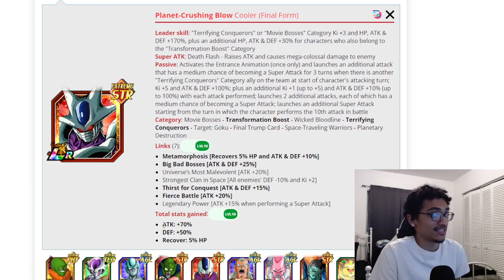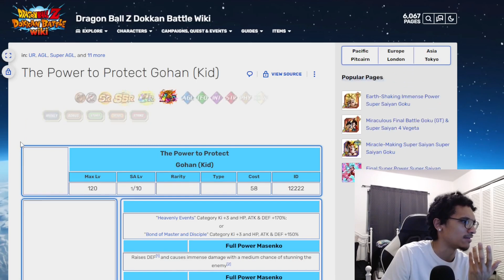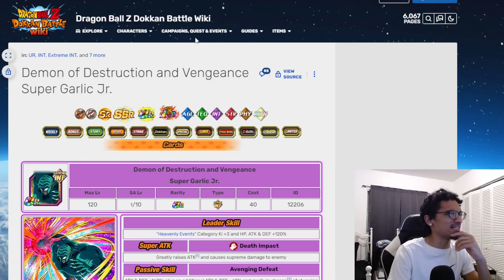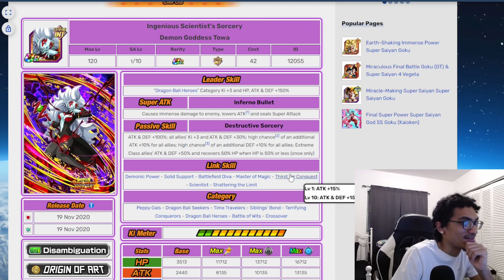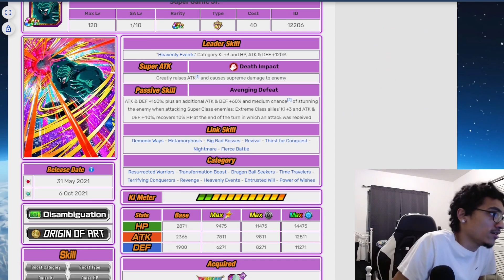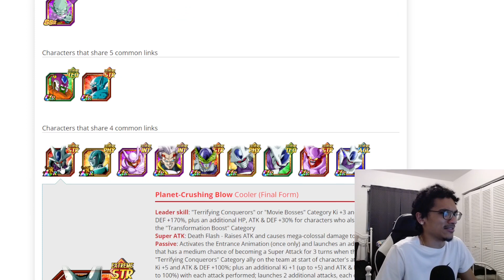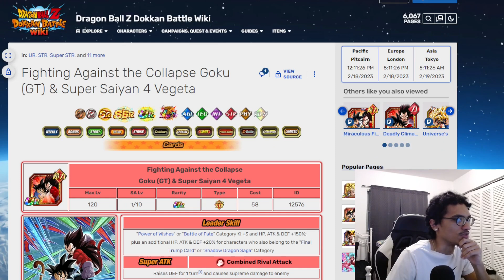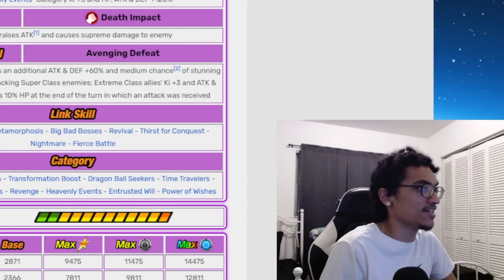An Outstanding Support Type Unit For His Time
Deserving of a EZA! I think Garlic Jr. could get more then just a banner card, maybe a F2P LR?